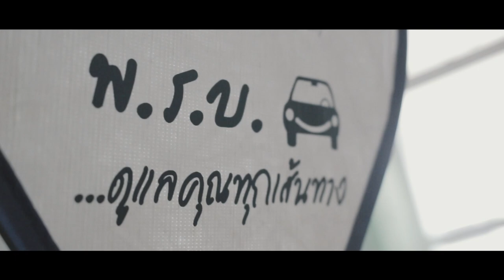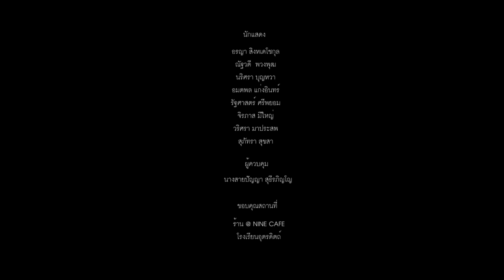Anniversary [Short Film]-Inclube Studio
by Inclube
editor:leo jirapas
Thank wacth.